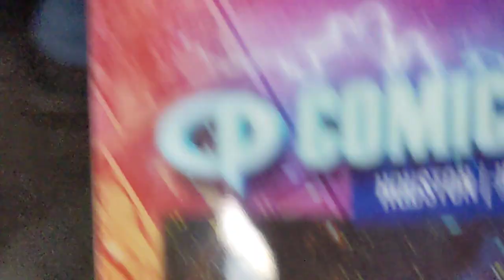Martin Kove, Kreese of Cobra Kai and Karate Kid, QA at Comicpalooza 2021 in Houston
Saturday at the George R Brown Convention Center.